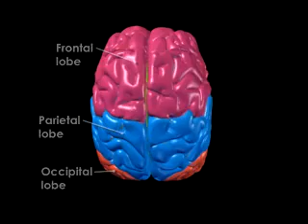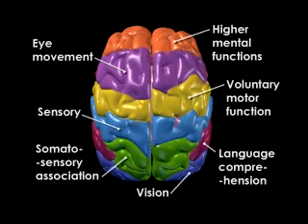BRAIN ANATOMY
Online Courses for Pre-Med, Med-School, Undergrad, and High School Students Pursuing a Career in Medicine (IELA Accredited)